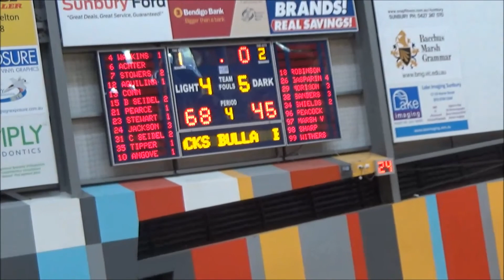Round 11 YL1W Sunbury V Geelong 03 06 18